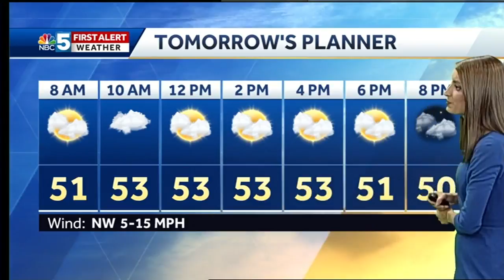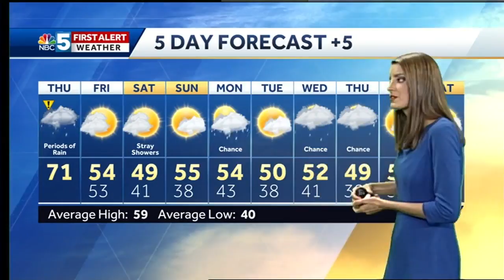Video: Rain will wind down tonight 10/11/18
Rain will be heavy at times all the way through this evening